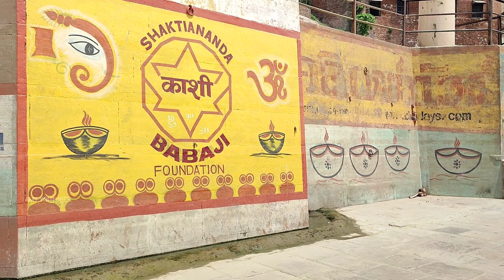Exclusive View Phase 2 Kashi Vishwanath Dham Corridor !! Ground Report !! By AMT YOUTUBER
UPI : - amit0050@airtel

गोदौलिया गेट
दशाश्वमेध घाट लगभग 7 फीट नीचे एक शिवलिंग का विग्रह मिला है।
काशी विश्वनाथ धाम कारिडोर 2021 Video
ऋषिकेश की तरह गंगा पर जल्द लक्ष्मण झूला बनेगा
पाथवे के रूप में गंगापार से काशी विश्वनाथ धाम को जोड़ेगा
काशी विश्वनाथ मंदिर कॉरिडोर,काशी विश्वनाथ शिवलिंग क्षेत्र विकास,काशी विश्वनाथ मंदिर मार्ग विकास,श्री काशी विश्वनाथ कॉरिडोर,काशी विश्वनाथ कॉरिडोर प्रोजेक्ट,काशी विश्वनाथ,काशी विश्वनाथ धाम,Kashi,Vishvanath,Dham,Kashi Vishwanath dham